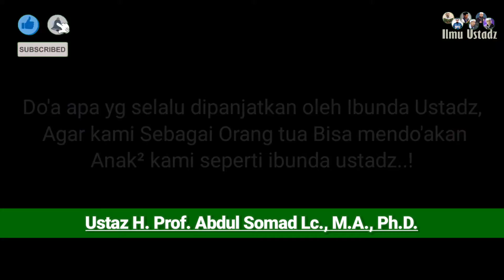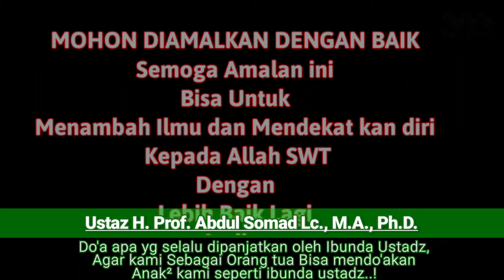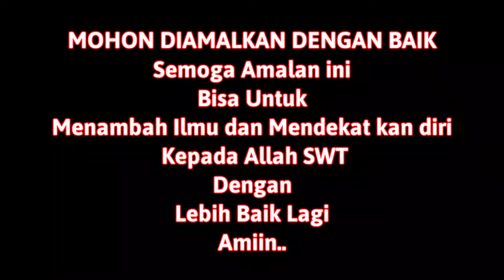TERBARU..❗MAU ANAK ANDA SEPERTI UAS | INI DO'A ORANG TUA KEPADA ANAK | ILMU USTADZ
Ustaz Prof. H. Abdul Somad Batubara, Lc., D.E.S.A., Ph.D., Datuk Seri Ulama Setia Negara, atau lebih dikenal dengan Ustaz Abdul Somad (bahasa Arab: عبد الصمد, lahir di Silo Lama, Asahan, Sumatra Utara, 18 Mei 1977; umur 43 tahun) adalah seorang pendakwah dan ulama Indonesia yang sering mengulas berbagai macam persoalan agama, khususnya kajian ilmu hadis dan Ilmu fikih. Selain itu, ia juga banyak membahas mengenai nasionalisme dan berbagai masalah terkini yang sedang menjadi pembahasan hangat di kalangan masyarakat. Namanya dikenal publik karena Ilmu dan kelugasannya dalam memberikan penjelasan dalam menyampaikan dakwah yang disiarkan melalui saluran YouTube. Ustaz Abdul Somad pernah bertugas sebagai dosen di Universitas Islam Negeri Sultan Syarif Kasim (UIN Suska) Riau sejak tahun 2009 hingga mengundurkan diri pada tahun 2019.

Kajian-kajiannya yang baik dalam merangkai kata menjadi sebuah retorika dakwah, membuat ceramah Ustaz Abdul Somad begitu mudah dicerna dan mudah dipahami oleh berbagai kalangan masyarakat. Banyak dari ceramah Ustaz Abdul Somad yang mengulas berbagai macam persoalan agama.